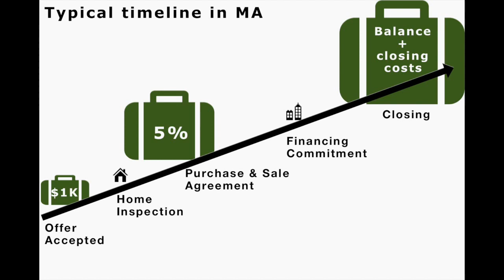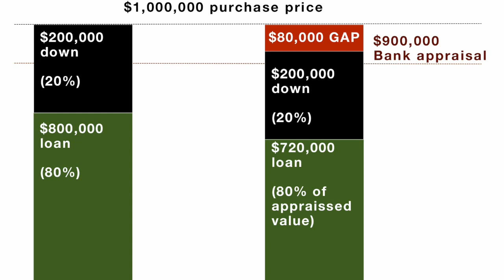Waiving your Mortgage Contingency and reducing the risk in Brookline & Boston Massachusetts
Learn how buyers can limit their risk even when making offers without mortgage contingencies.  Fierce bidding wars are common in the Boston Metro area, and buyers are increasingly making offers without mortgage contingencies to gain an edge and make their offers more attractive.